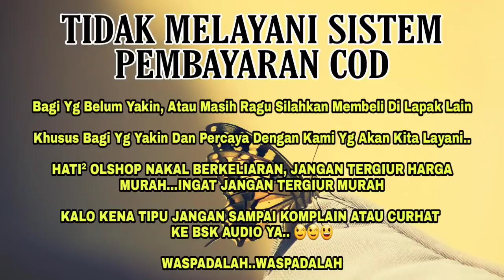5A BOX CA5 LARIS MANIS || LISTRIK 450VA GLERR